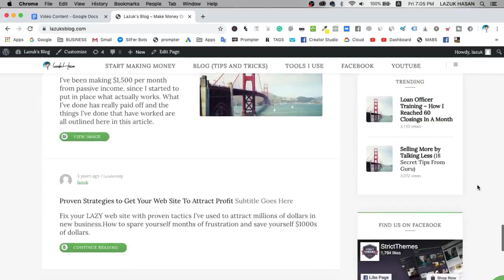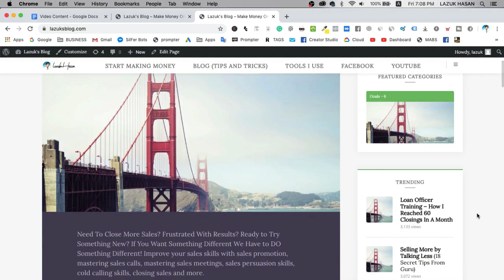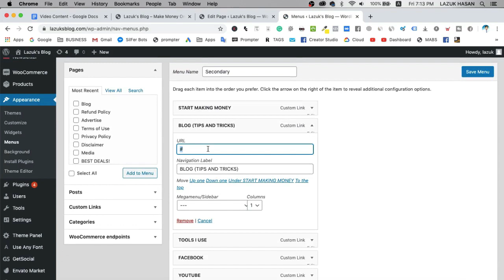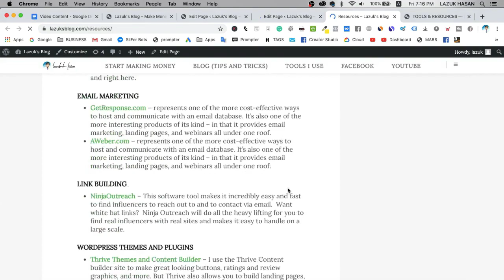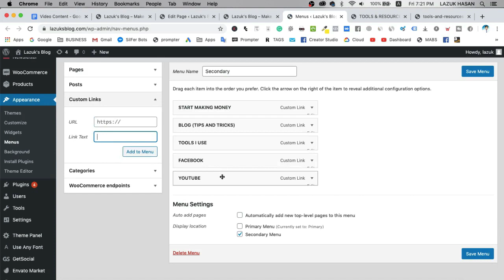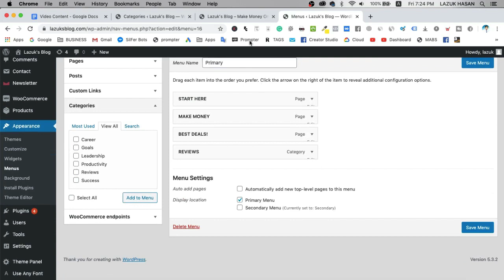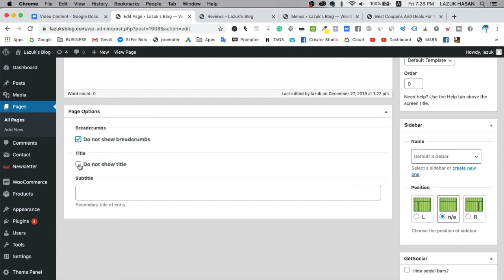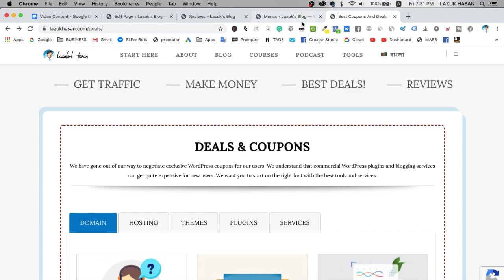Affiliate Marketing Bangla Tutorial Series Video | Important Menus in Affiliate Marketing Website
Affiliate Marketing Bangla Tutorial Series Video | Important Menus in Affiliate Marketing Website. You've got WordPress set up, installed your favorite theme and ... right place as this tutorial will teach you how to customize your WordPress site.

Check out the following ways you can continue to personalize your site and take it to the next level: Customize your site's header and background. Tweak fonts, colors, and add CSS for a custom design. Change your URL by registering a new domain. Set a custom “Home” page on your site.